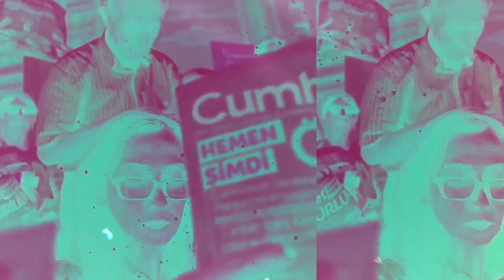Hakan Aksay sordu, Serhat Güvenç yanıtladı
Kadir Has Üniversitesi'nden Profesör Serhat Güvenç, Hakan Aksay'ın Gün Olur video söyleşi programında Suriye'deki gelişmelerle ilgili soruları yanıtladı.

Amerikan Başkanı'nın Suriye'den çıkma kararıyla ilgili olarak ABD içinde çelişkili tutumlar olduğunu ama eğer "Başkomutan Trump"ın dediği olursa bu gelişmenin bölgedeki dengeleri değiştireceğini söyleyen Güvenç, Türkiye ile Rusya arasındaki ilişkilerin yeniden kötüleşebileceğini öne sürdü.
Ankara'nın şu ya da bu şekilde Suriye'de uzun süreliğine kendine bir alan yaratmaya çalıştığını, bu durumun ise hem Moskova'nın hem de Şam'ın hoşuna gitmediğine dikkat çekerek şöyle dedi: "Türkiye bunun yönetilebilir bir süreç olduğunu düşünebilir. Ama gelişmeler Rusya ile ciddi sorunlar yaratabilir. Diğer taraftan Türkiye'nin Rus S-400 füzelerinden vazgeçmesi ve Amerikan Patriot sistemini ve F-35 uçakları alması için ABD'nin yoğun çabası var. Bu durum Türk dış politikasını yeni bir yol ayrımına götürebilir."

ABD'nin Suriye'den çıkmasıyla birlikte zor durumda kalacak olan Kürtlerin Şam rejiminin desteğini almaya çalışabileceğini ama Kobane sonrası düşledikleri gelişmeleri hayata geçiremeyeceklerinin belli olduğunu ifade eden Güvenç, "Suriye'de Kürtlerin devri kapanmasa da inkıtaya uğruyor" dedi.